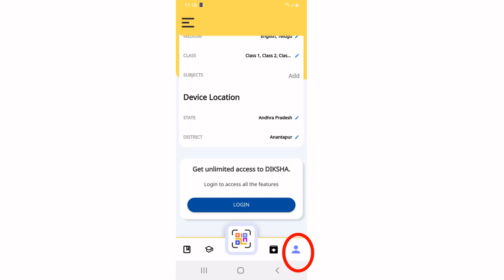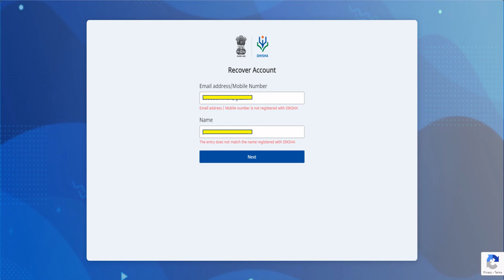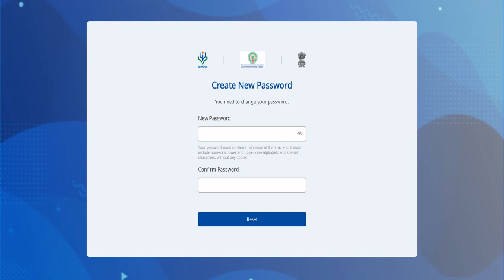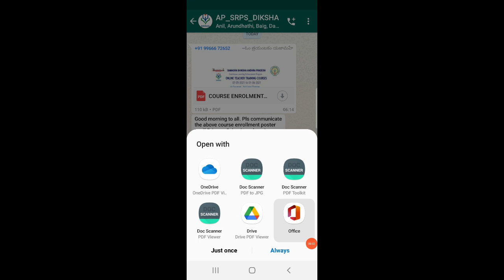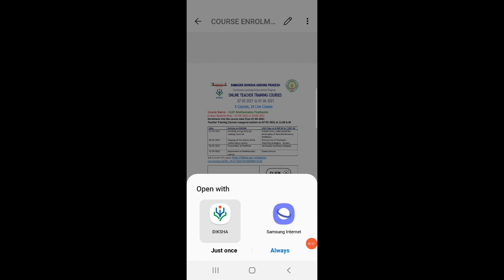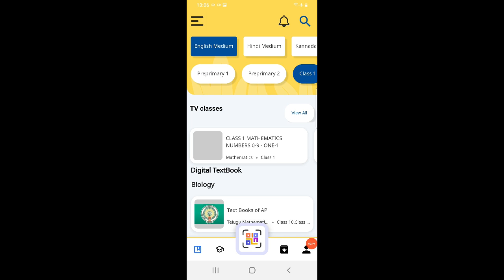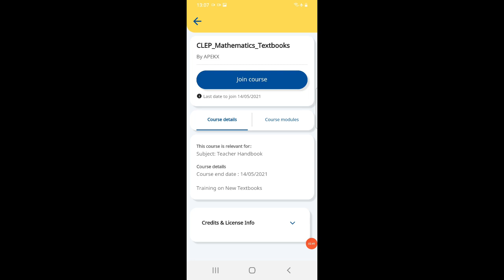DIKSHA FORGOT PASSWORD#DIKSHA#NISHTHA#COURSE JOIN#NEW PASSWORD#PASSWORD#DIKSHA COURSE JOIN#APSCERT#.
DIKSHA FORGOT PASSWORD - COURSE JOIN- NISHTHA